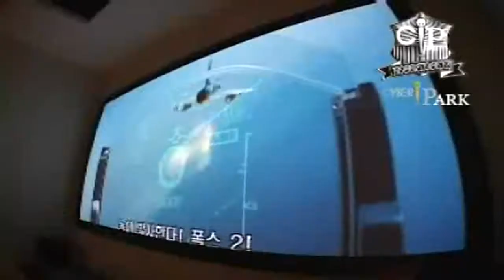사이버파크 멀티플렉스 PC 2005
사이버파크 멀티플렉스 2005

PC방 + 만화방 + DVD방 + 당구장 + 노래방 + 편의점

PC방 문화의 대변환을 시작했다.